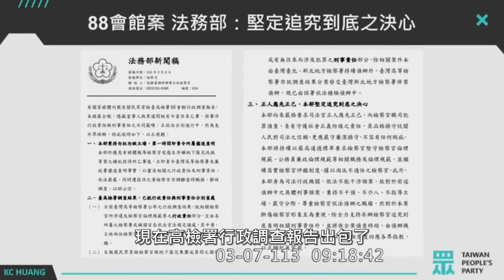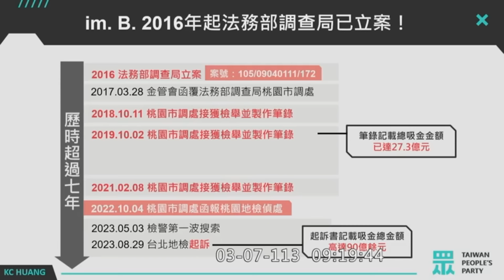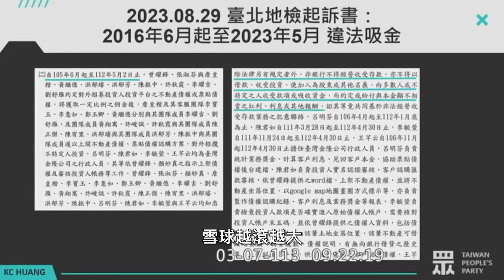【國昌質詢】滿口謊言的調查報告 怠惰失職的詐騙偵查｜2024-03-07｜司法法制委員會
備詢官員：法務部部長蔡清祥

【滿口謊言的調查報告 怠惰失職的詐騙偵查】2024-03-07 司法及法制委員會

⛔支持第一線辦案人力需求，今日我與其他委員共同提案，要求法務部針對檢察體系人力進行全面盤點。

⛔針對赴88黑金招待所的檢察官，竟縱放洗錢犯郭哲敏出境逃亡，法務部做了什麼懲處？
➡2月20日總質詢時，蔡清祥部長公開表示已將涉案檢察官移送監察院。實際上根本未移送監察院，僅是回復監察院函文。公然說謊被抓包，蔡清祥部長仍持續硬拗。
➡法務部說要以最高標準追究責任，然而最後的結果是毫無懲處。

⛔88黑金招待所調查報告虛偽不實，法務部還將責任歸屬推給高檢署？
➡調查報告不僅隱匿是由郭哲敏招待的事實，還公然說謊「沒有場所經理或業者進入，現場亦無服務人員」。
➡2023年2月4日法務部的新聞稿表示堅定究責，針對高檢署在行政調查報告中公然說謊，法務部竟將責任又推給高檢署！

⛔2016年im.B詐騙案已立案，辦案延宕致使被害人增加，雪球越滾越大，法務部仍繼續推託卸責！
➡辦案延宕超過7年，起訴書記載吸金高達90億餘元，調查局長公開承認必須檢討！
➡主嫌早就是通緝犯，調查局竟毫無作為，放任嫌犯在外與政商權貴觥籌交錯。

質詢完整內容，請參考質詢影片